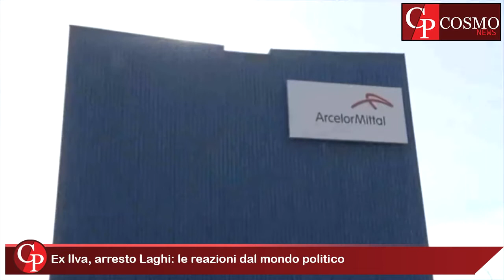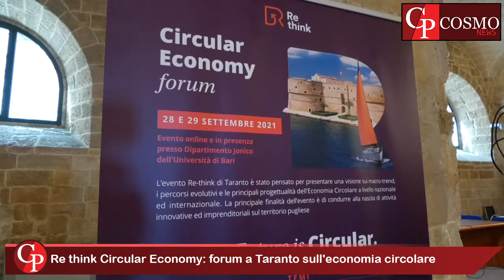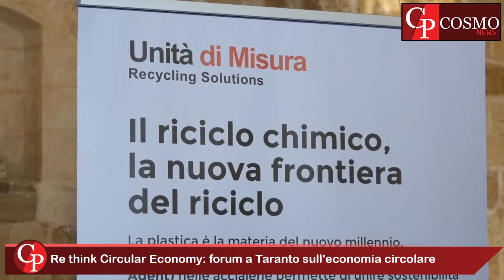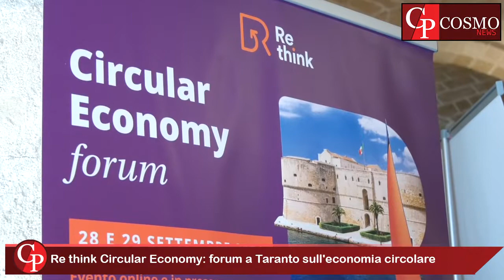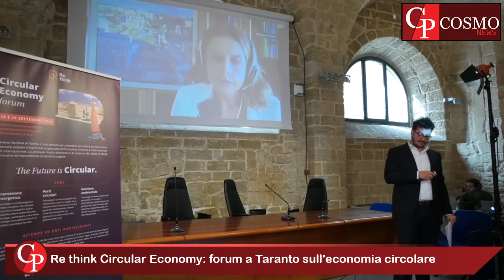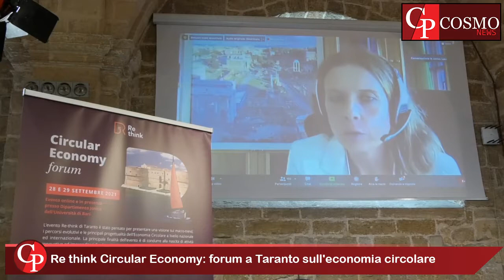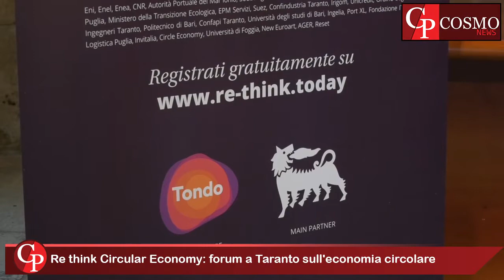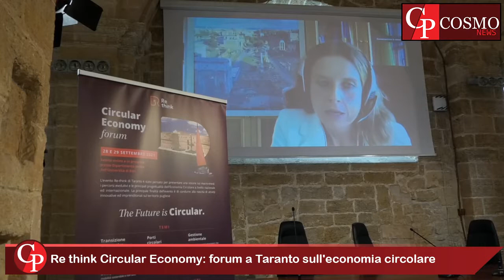Cosmonews del 28 settembre 2021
CosmoNews | I fatti del giorno - edizione delle ore 13.00 del 28 settembre 2021